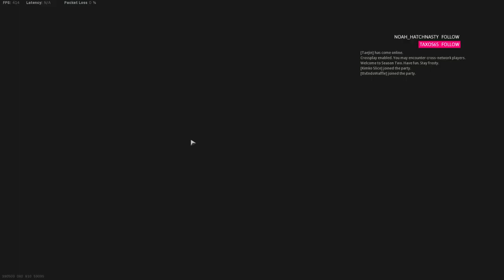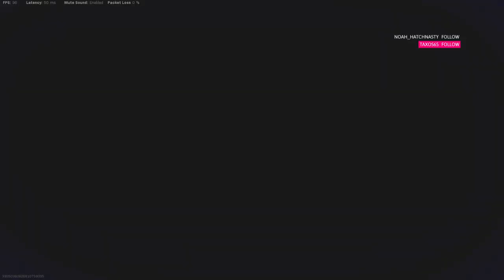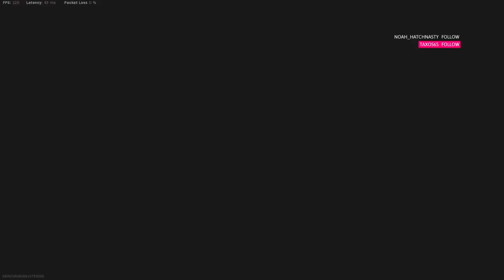freeResa [PC][4.8+ KD] vibing in multiplayer for the morning Call Of Duty Modern Warfare